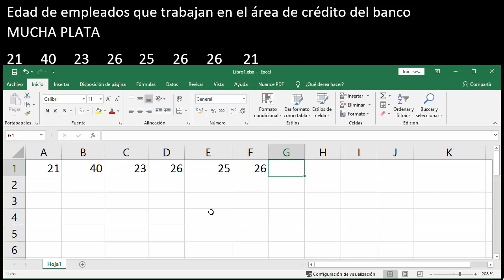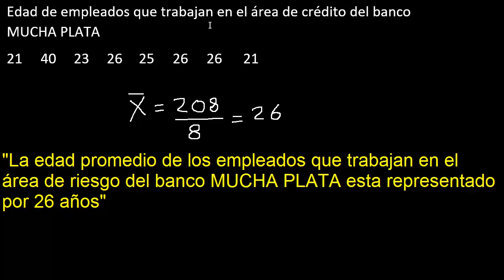Promedio en excel con interpretación - ejemplo 1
Promedio en excel
interpretacion del promedio
como interpretar el promedio